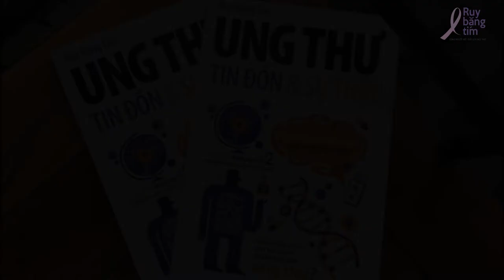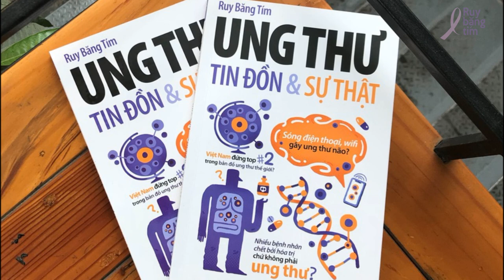Tăng oxy máu để trị ung thư?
Tin đồn số 39: Thiếu oxy là nguồn gốc ung thư và tăng oxy máu là cách trị ung thư đúng đắn?

Thiếu oxy là nguồn gốc ung thư và tăng oxy máu là cách trị ung thư đúng đắn?

Tác giả: ThS. Nguyễn Cao Luân
Diễn đọc: S H I
Kỹ thuật: S H I
Phụ đề: Liklude
Điều phối: Huệ Nghi
Quản lý dự án: Trương Mỹ Dung